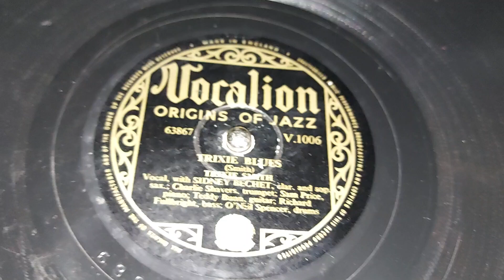1938: Trixie Smith - "Trixie Blues"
UK release

Label: Vocalion, V.1006
Origins Of Jazz

Written by Smith

Vocals: Trixie Smith
Clarinet & Soprane Saxophone: Sidney Bechet
Trumpet: Charlie Shavers
Piano: Sam Price
Guitar: Teddy Bunn
Bass: Richard Fullbright
Drums: O'Neil Spencer